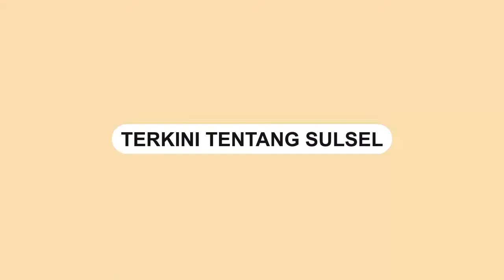Seorang Pria Bentangkan Kain saat Kedatangan Jokowi di Jambi Diamankan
Seorang diamankan saat membentangkan kain bertuliskan 'turunkan minyak goreng' saat kedatangan Presiden Joko Widodo di Jambi, Kamis (7/4).

Dalam video terlihat aparat TNI dan Paspampres mengangkan pria tersebut.

Dalam kunjungannya tersebut, Jokowi membagikan 300 paket sembako kepada pedagang dan pelaku UMKM Jambi.
Video terkini dan terbaru..